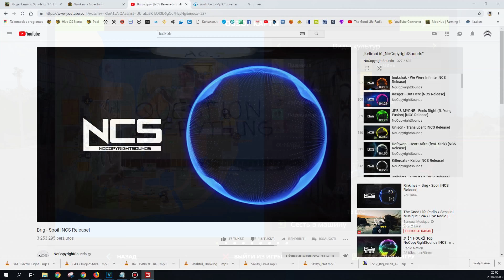Farming Simulator 17 | Baltic Sea | Timelapse #16